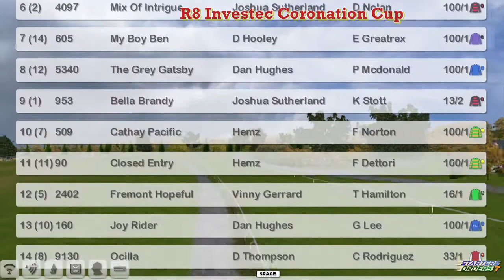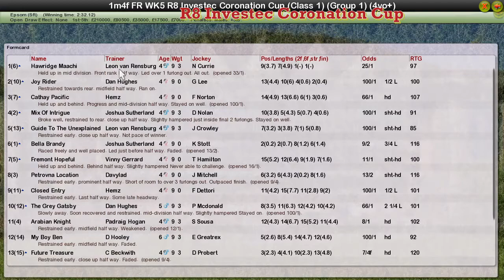FR WK5 R8 Investec Coronation Cup